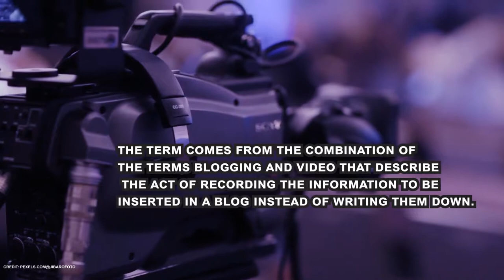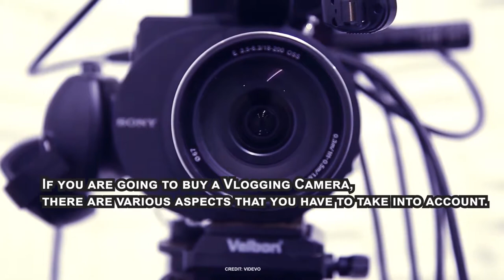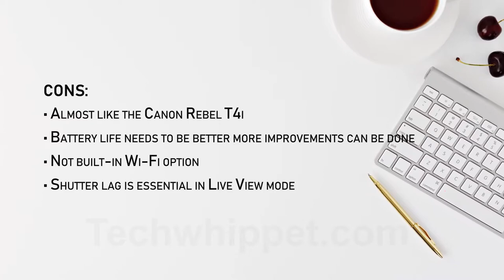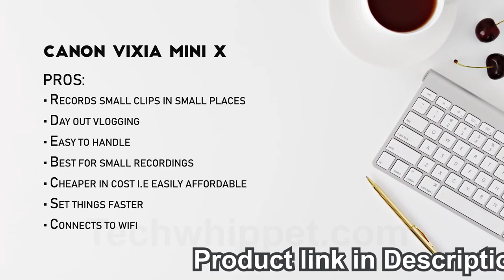✅Top 5 Canon Vlogging Camera 2019 [With Flip screen] By Techwhippet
Hello Vlogger, in this video we share with you, Top 5 Canon Vlogging Camera 2019 [With Flip screen] By Techwhippet
Here are Top 5 vlogging camera list

5. Canon VIXIA Mini X
4. Canon PowerShot A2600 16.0 MP Digital Camera
3. Canon EOS Rebel T5 Digital SLR
2. Canon Power Shot G16 12.1 MP CMOS Digital Camera
1. Canon PowerShot G7 X Digital Camera - Wi-Fi Enabled
Vlogging is a new word that has been recently introduced in the world of Social Networks and online Blogs, the term comes from the combination of the terms blogging and video that describe the act of recording the information to be inserted in a blog instead of writing them down.

Of course creating a video blog (vlog) requires more than the camera of the laptop or smartphone, which is why many companies have created a range of products that will provide high qualities video in order to make vloggers noticed and appreciated on the web.